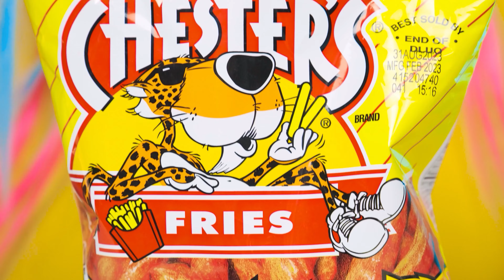Tantangan Fondue Air Mancur Cokelat | Tantangan Lucu BaRaDa Challenge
Suka coklat? Tantangan baru kami hanya untuk Anda!